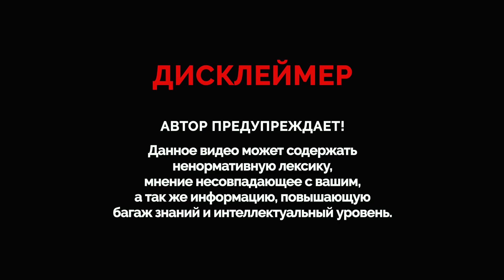ПРАНК НАД ЗВОНИЛКАМИ! ДЕНЕГ ОНИ НЕ УВИДЯТ! | Как не платить кредит | Кузнецов | Аллиам